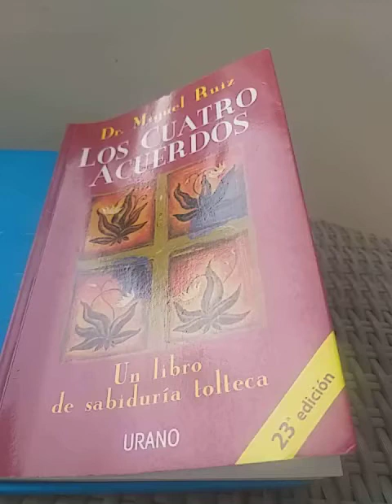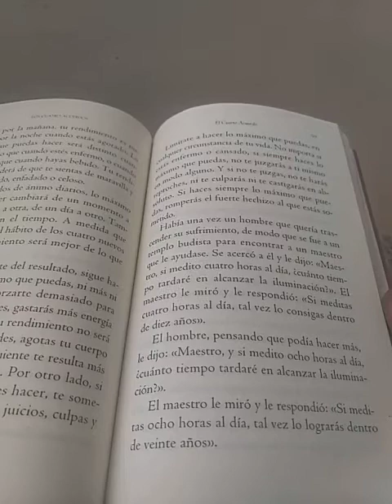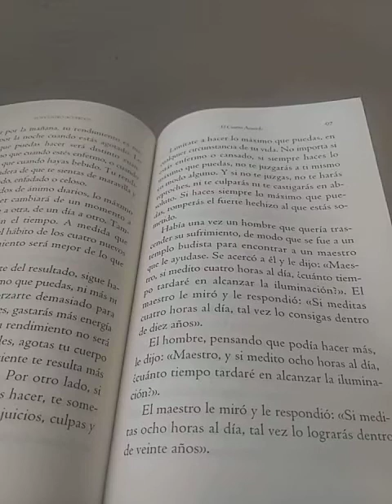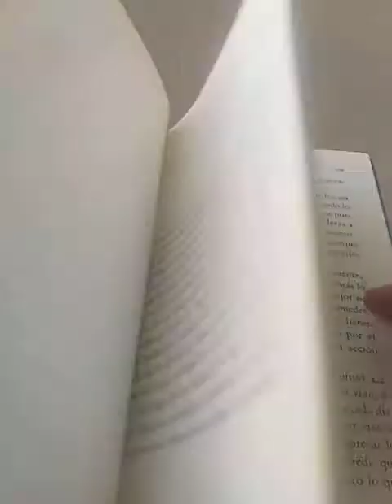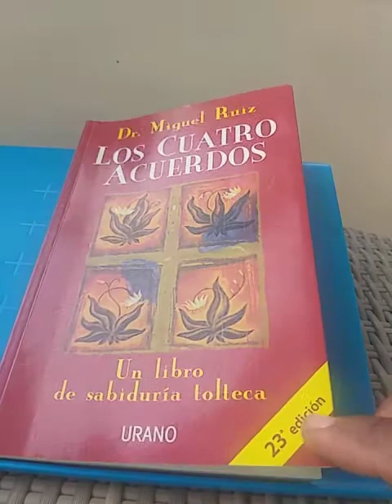Los cuatro acuerdos. Dr. Miguel Ruiz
Cuando das lo mejor de ti, es una experiencia maravillosa, puedes disfrutar tu vida al máximo, obtienes la paz espiritual, prosperidad económico y familiar.